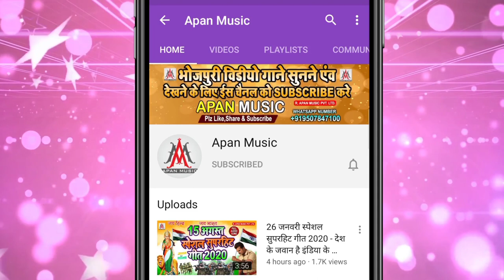आव घरे टिक धके लिख सारा बिन देब || Rimjhim_Raj || Aaw_Dhare_Tik_Dhake_Likh_Sara_Bin_Deb - Arkestra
►Song : Aaw Ghare Tik Dhake Likh Sara Bin Deb
►Singer : Rimjhim Raj
►Lyrics : Writer Aman